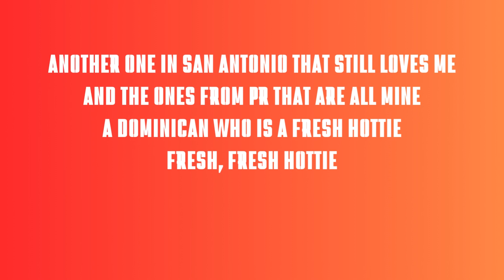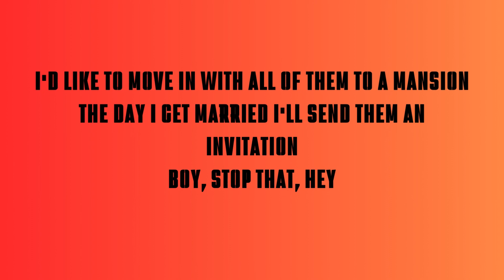bad bunny titi me pregunto english lyrics